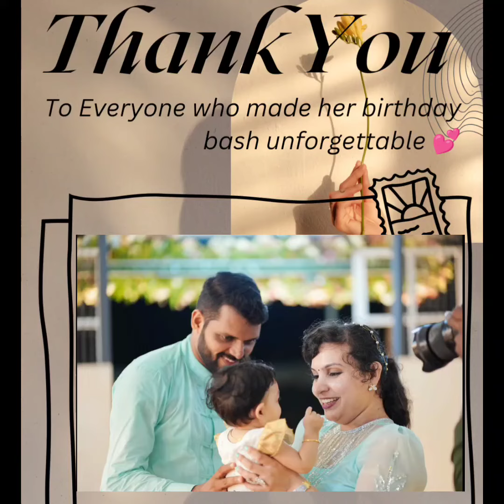Thanks for joining us in celebrating Skye's big day🎉💕